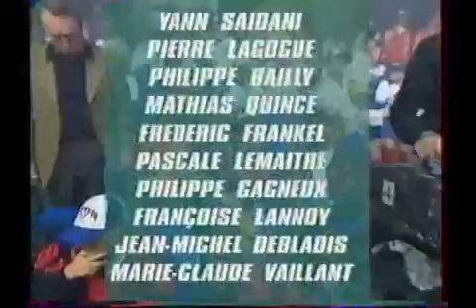Telefoot 1997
Telefoot en 1997 se projetait en 2017 😉😉😉